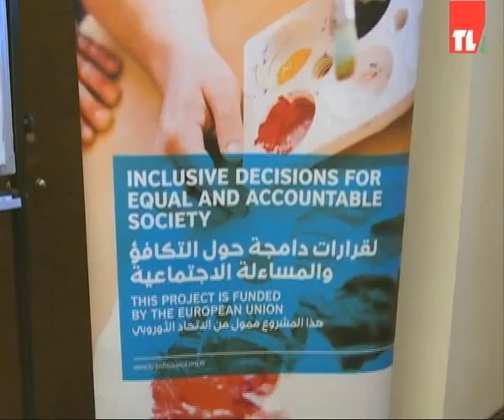الاعلام وقضايا الاشخاص ذووي الإعاقة - تلفزيون لبنان